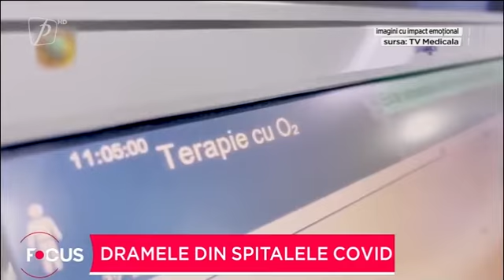Dramele din spitalele Covid